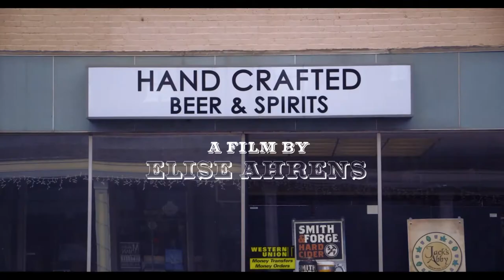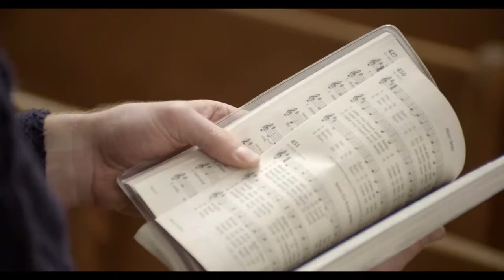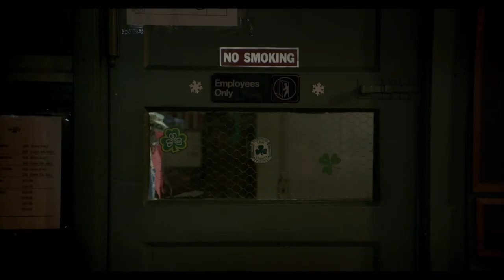The Execution | Film School Shorts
Small towns have their own way of dealing with things. 'The Execution' begins with its titular moment, leaving the audience to piece together the details of who — or what — was executed, and why.

A film by Elise Ahrens.

Film School Shorts is made possible by a grant from Maurice Kanbar and is a production of KQED.